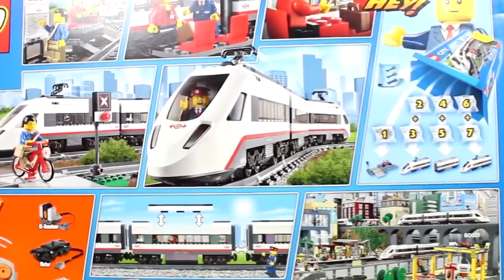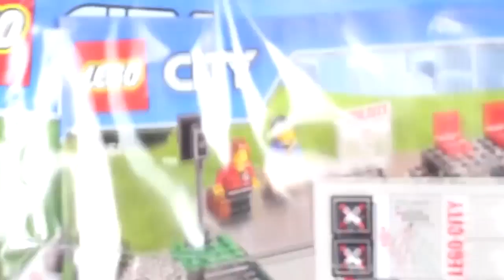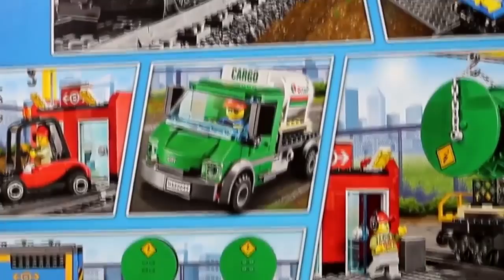Trenes infantiles TREN LEGO : Construcción pista ferroviaria y estación para niños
TREN LEGO DUPLO PELICULA INFANTIL: Construcción pista ferroviaria y estación para niños
En este episodio, desempaquetamos el tren con estación de LEGO, y lo montamos todo de principio a fin.
Hoy miramos el conjunto ferrocarril de Lego. Incluye dos figuras, muchos accesorios y una locomotora con funciones de sonido reales. Pero diría que primero desempaquetamos todo.

Sounds: FreeSound.org